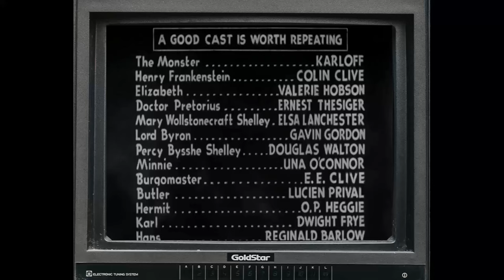TikTok Data Reveals: The Bride of Frankenstein Movie Is Unappreciated by the Younger Generation